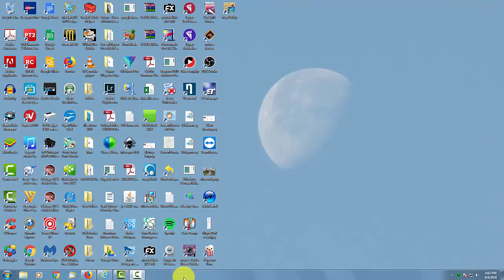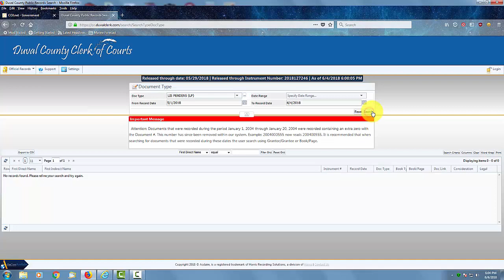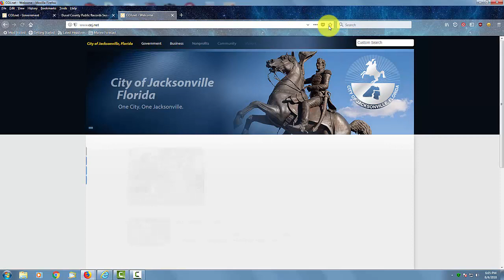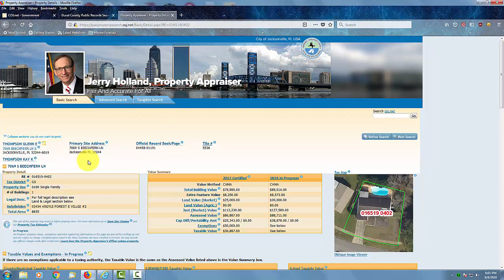How To Search Lis Pendens Filings In Duval County Florida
A Lis Pendens may be filed in public records when a mortgagee is 60 days late on a mortgage payment.  The Lis Pendens is the first legal step in a foreclosure action.  This video will show you how to find recent Lis Pendens Filings as well as locate the property address of the subject property.